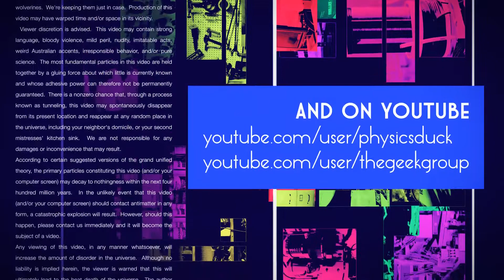Captain's Blog 6 6 2018 New Robotics Lab